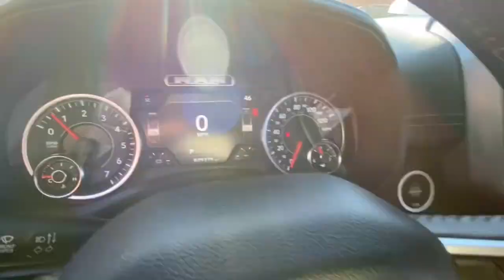2021 Ram 1500 Rochester Hillls, Clarkston, Troy, Waterford, Southfield, MI 55015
Granite Crystal Metallic Clearcoat Used 2021 Ram 1500 Laramie available in Rochester Hills, Michigan at Milosch's Palace CDJ. Servicing the Clarkston, Troy, Waterford, Southfield, MI area.

Certified - 2021 RAM 1500 LARAMIE **4WD**Back-Up Camera**Bluetooth**Front Cooled Front Heated Leather Memory Drivers Seat Seating**Excellent ConditionbrbrThis vehicle also includes USB Port Automatic Temperature Control Push Start Heated Steering Wheel Remote Start Satellite Radio Radio Wheel Control Auto Headlights Auto Garage Opener/Universal Home Remote/Homelink Keyless Entry Heated Mirrors Hitch Traction Control MP3 Power Outlet Zone Temp-Dual Fog Lights and Driver-Power SeatingbrbrBLUETOOTH *ONE OWNER ALLOY WHEELS **PASSED MILOSCHS EXTENSIVE SAFETY INSPECTION BACKUP CAMERA *ACCIDENT FREE CARFAX REPORT **NON-SMOKER **4X4 **LEATHER INTERIOR **LOW LOW MILES **FACTORY CERTIFIED **RAM CERTIFIED *BLIND SPOT DETECTION *HEATED FRONT SEATS *KEYLESS ENTER N-GO *20 ALUMINUM WHEELS #1 Seat Foam Cushion 3 Rear Seat Head Restraints 4 Way Front Headrests Apple CarPlay/Android Auto Auto Dimming Exterior Passenger Mirror Auto High Beam Headlamp Control Black Interior Accents Blind Spot & Cross Path Detection Body Color Door Handles Body Color Exterior Mirrors Body Color Front Bumper Body Color Premium Power Mirrors Body Color Rear Bumper w/Step Pads Bucket Seats Center Console Parts Module Driver Seat Memory Foam Bottle Insert (Door Trim Panel) Front Seat Back Map Pockets Full Length Upgraded Floor Console Grille Surround 3 Body Color Tex 2 Black Heated Front Seats Heated Steering Wheel Laramie Level 1 Equipment Group (DISC) Leather Trimmed Bucket Seats ParkSense Front/Rear Park Assist w/Stop Power 4-Way Driver Lumbar Adjust Power 4-Way Passenger Lumbar Adjust Power 8-Way Driver & Passenger Seats Quick Order Package 27H Laramie Rain Sensitive Windshield Wipers Rear 60/40 Folding Split Recline Seat Remote Tailgate Release Sport Appearance Package Sport Decal Sport Performance Hood Tailgate Ajar Warning Lamp Ventilated Front Seats Wheels: 20 x 9 Premium Painted w/Inserts. 2021 Ram 1500 Laramie 8-Speed Automatic 4WD Granite Crystal Metallic Clearcoat Certified. FCA US LLC Certified Pre-Owned Details:brbr  * Vehicle Historybr  * 125 Point Inspectionbr  * Limited Warranty: 3 Month/3000 Mile (whichever comes first) after new car warranty expires or from certified purchase datebr  * Includes First Day Rental Car Rental Allowance and Trip Interruption Benefits. SiriusXM 3 month trial subscription.br  * Roadside Assistancebr  * Powertrain Limited Warranty: 84 Month/100000 Mile (whichever comes first) from original in-service datebr  * Transferable Warrantybr  * Warranty Deductible: $100brbrOdometer is 4990 miles below market average!brbrThe Milosch family has been serving Lake Orion and Oxfords automotive needs since 1967. Come experience the Palace Advantage! We want to give you a fair and competitive price upfront. We would also love to have your trade-in! We will give you a fair market trade value for your vehicle. Want to know what your trade is worth? Use our Kelley Blue Book Instant Cash Offer feature on our website to get a guaranteed value for your vehicle.brbrOur Service Department & Express Lane are open convenient hours during the week and Saturday. We also offer a free service shuttle for local customers a customer lounge with free coffee and popcorn as well as free wireless internet. We also offer a free car wash with every service. Laramie Level 1 Equipment Group (DISC) (Auto Dimming Exterior Passenger Mirror Auto High Beam Headlamp Control Blind Spot & Cross Path Detection Foam Bottle Insert (Door Trim Panel) ParkSense Front/Rear Park Assist w/Stop Rain Sensitive Windshield Wipers Rear 60/40 Folding Split Recline Seat Remote Tailgate Release and Tailgate Ajar Warning Lamp) Quick Order Package 27H Laramie Sport Appearance Package (Black Interior Accents Body Color Door Handles Body Color Exterior Mirrors Body Color Front Bumper Body Color Premium Power Mirrors Body Color Rear Bumper w/Step Pads Gri